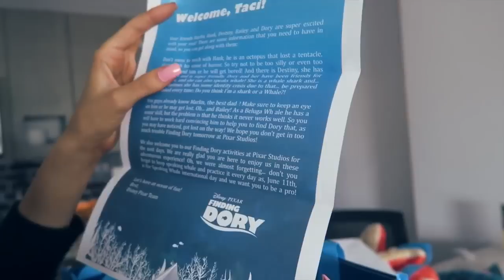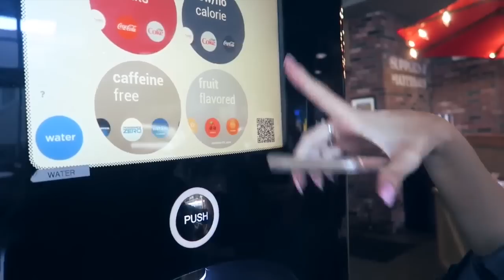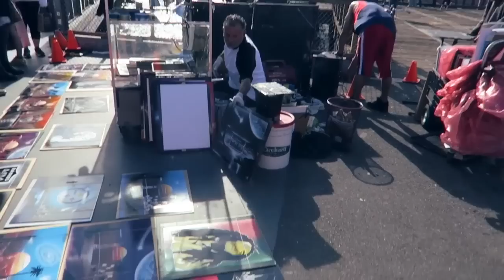UM DIA NA CALIFORNIA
Quem já comprou o nosso  livro na pré-venda?! Assim vocês recebem antes de todo mundo e ainda tem livraria com preço bem amigo!

Minha caixa postal: 71 | CEP: 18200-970 Itapetininga – SP